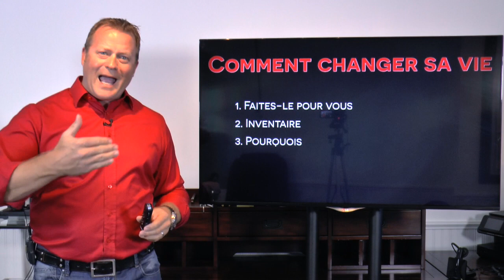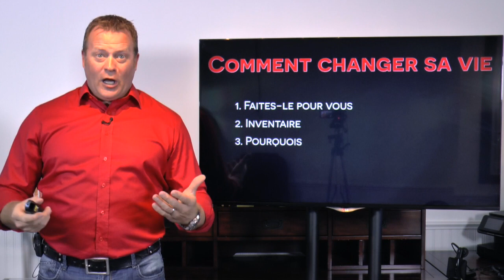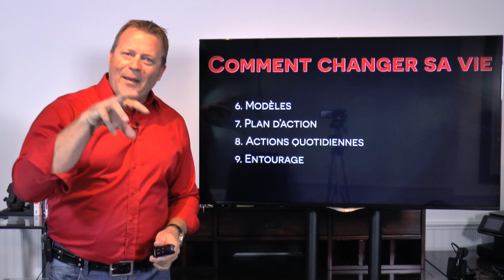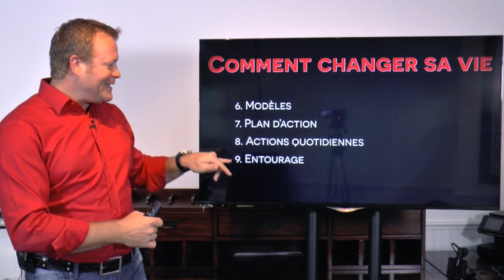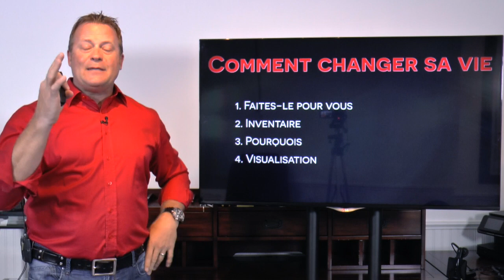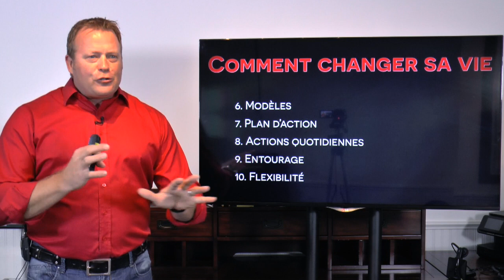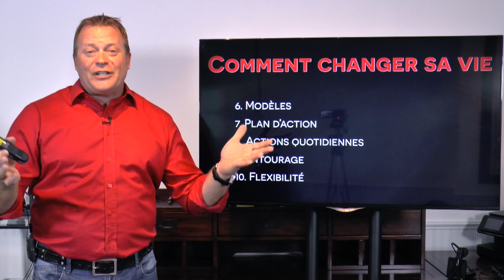Comment changer sa vie en 10 étapes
Comment changer sa vie en 10 étapes par Patrick Leroux CSP HoF

1- Faites-le pour vous
2- Inventaire
3- Pourquoi
4- Visualisation
5- Affirmation positive
6- Modèles
7- Plan d'action
8- Actions quotidiennes
9- Entourage
10- Flexibilité

► Pour embaucher Patrick Leroux CSP HoF, conférencier expert en motivation et performance, coach d'affaires et auteur pour qu'il présente une conférence de motivation inoubliable lors de votre prochain événement, contactez-le au .

À PROPOS DE PATRICK
Patrick Leroux CSP HoF croit que toute personne ou organisation a un potentiel de réussite extraordinaire et qu’elle est RESPONSABLE  de son destin. Il croit également que si une personne ou une organisation veut obtenir des résultats supérieurs, elle doit faire preuve d’un meilleur LEADERSHIP, prendre plus d’INITIATIVES, absolument SORTIR DE SA ZONE DE CONFORT et oser faire des choses qu’elle n’a jamais faites afin d’obtenir des RÉSULTATS qu’elle n’a jamais obtenus.

• Entrepreneur, auteur de neuf livres (best-seller), coach et réputé conférencier de calibre international, Patrick est un professionnel de l’action qui aide ses clients à doubler leurs revenus et doubler leurs temps libres. Que ce soit dans ses livres, ses programmes de coaching ou ses conférences, il ne mâche pas ses mots pour proposer des idées solides, simples et originales afin d’aider ses clients à améliorer leurs vies et leurs affaires. Son style est dynamique, direct et drôle.

• En 2002, Patrick est devenu le premier Québécois et le premier francophone au monde à obtenir le prestigieux titre de Certified Speaking Professional (CSP). Ce titre lui a été remis par la Fédération internationale des conférenciers professionnels et constitue la plus haute désignation remise à  un conférencier professionnel. En 2015, Patrick est devenu le 2e Québécois seulement a être intronisé au temple de la renommée des conférencier professionnels du Canada soit le Canadian Speaking Hall of Fame (HoF).

• Patrick a prononcé jusqu’à  présent plus de 1 750 conférences de motivation et séminaires de formation, web conférences devant plus de 250 000 personnes lors de congrès, colloques, réunions des ventes et journées de formation tant au Canada, aux États-Unis, au Mexique, en Europe, à la Barbade  ainsi qu’au Moyen-Orient.

• Patrick possède l’habileté magique de générer la volonté et l’enthousiasme nécessaires afin de créer des résultats mesurables qui dureront longtemps après que sa présentation sera terminée, grâce à  son BRACELET Mon engagement / My commitment, à  son BULLETIN DU SUCCÈS qui est envoyé hebdomadairement et gratuitement à tous les participants qui assistent à ses conférences, à ces nombreux programmes de coaching et à ses publications sur Facebook qui rejoignent jusqu'à 5 millions de personnes chaque semaine.

INSCRIVEZ-VOUS À SA CHAÎNE YOUTUBE